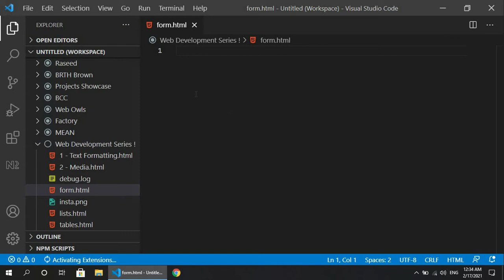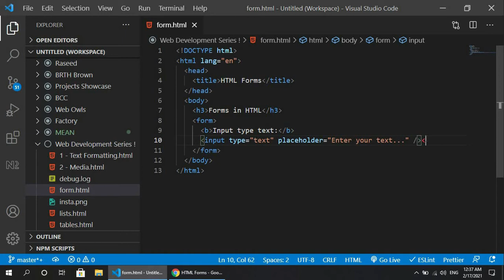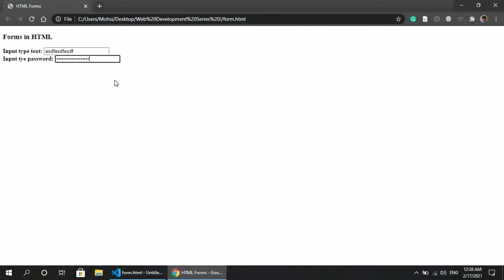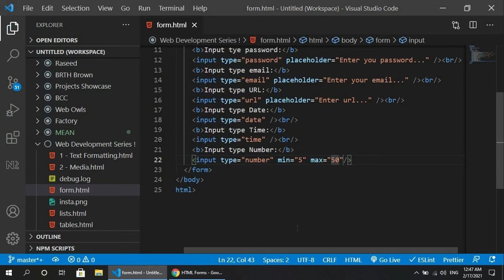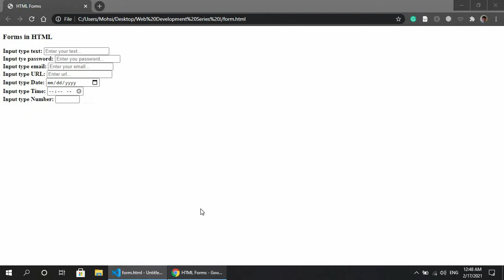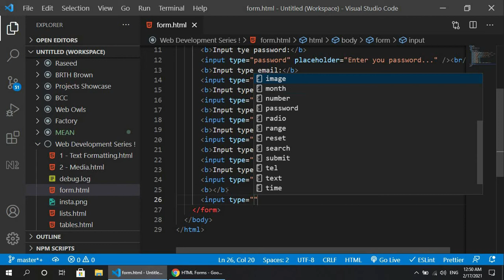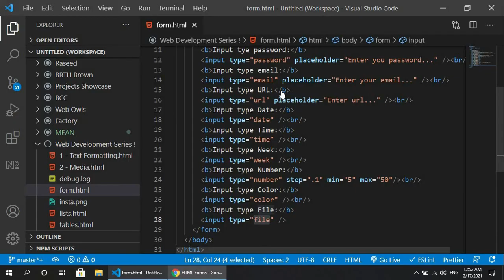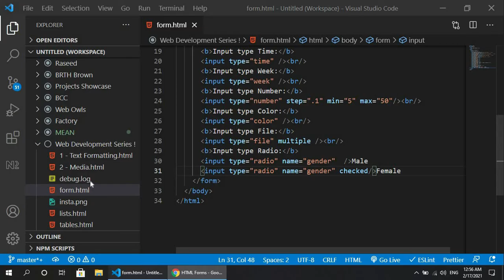Learn Web Development | Lecture 07 - Forms in HTML (Part 1)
Lecture 07 - Forms in HTML (Part 1)